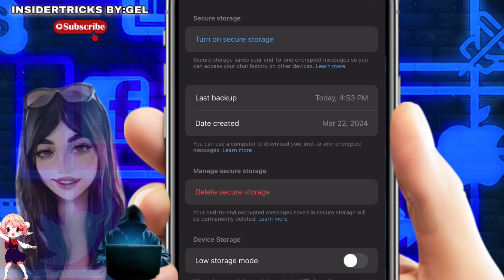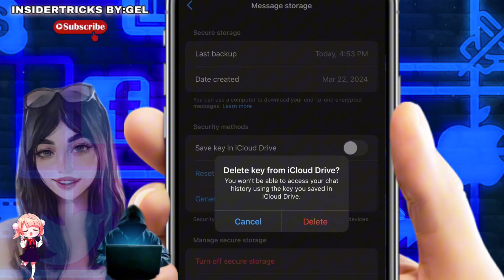HOW TO RECOVER END TO END ENCRYPTED CHATS ON MESSENGER 2024 | RESTORE END TO END ENCRYPTED CHATS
How to Recover End-To-End Encrypted Chats on Messenger | Restore End-To-End Encrypted Chats

PAANO IREMOVE ANG END TO END ENCRYPTION
PAANO ALISIN ANG END TO END ENCRYPTION
PAANO ALISIN ANG END TO END ENCRYPTION SA MESSENGER
PAANO I-OFF ANG END TO END ENCRYPTION SA MESSENGER
PAANO ITURN OFF ANG ENCRYPTED CONVERSATIONS SA MESSENGER
PAANO IBALIK ANG CONVERSATION SA MESSENGER
PAANO IBALIK ANG MGA MESSAGE SA MESSENGER
REMOVE SECURE MODE IN MESSENGER
REMOVE END TO END ENCRYPTION MESSENGER
REMOVE END TO END ENCRYPTION IN MESSENGER
How to Recover End-To-End Encrypted Chats Messenger
Restore End-To-End Encrypted Chats
How to recover messages on messenger
How to restore end to end encrypted messages
HOW TO REMOVE END TO END ENCRYPTION IN MESSENGER 2024 | NEW TRICKS | TURN OFF END TO END ENCRYPTION
How to recover conversations on messenger
How to restore end to end encrypted conversation
how to restore conversations on messenger 🍃🍃🍃